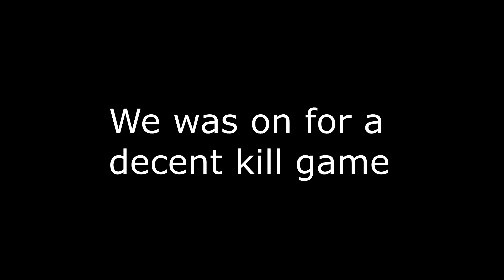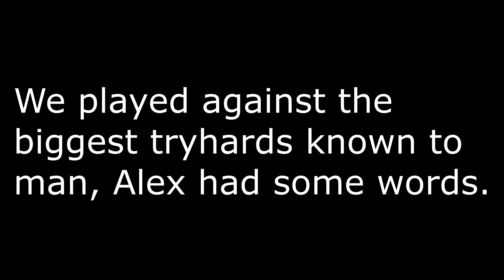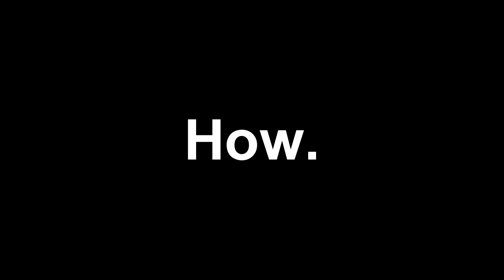FUNNIES & FAILS #6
Do You Have A Suggestion Of What Game I Should Play? LEAVE THAT IN THE COMMENTS TOO!

SHOUTOUT TO THE SQUAD TOO!

Peace Hunters!